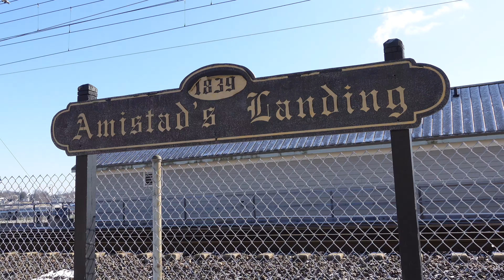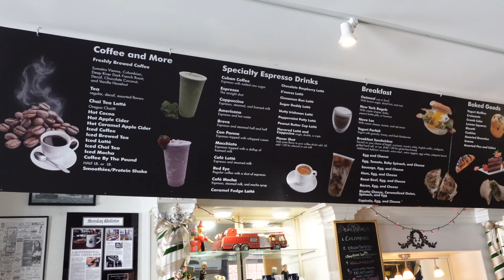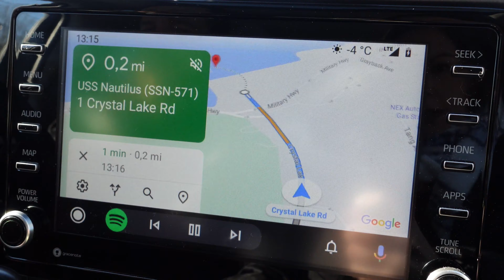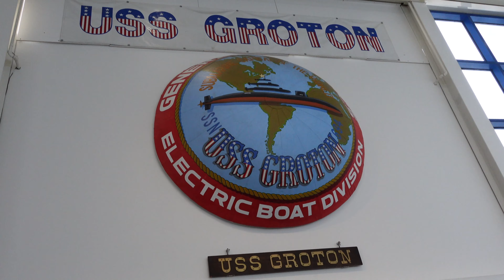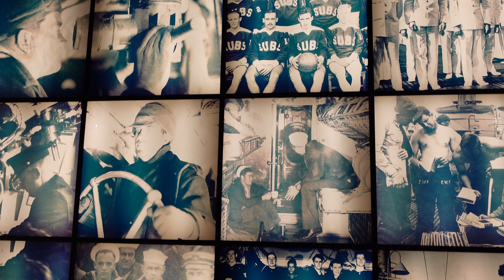NEW LONDON 💕 Bonito pueblo en Connecticut | Visitamos el submarino USS Nautilus 🇺🇸 Vlog 10 [2022]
Siempre que vamos a New London entramos en esta cafetería a tomar café y bagels, con este frío es el mejor plan para entrar en calor: un desayuno sin prisas en mi cafetería favorita de New London 🥰

Y después del desayuno fuimos a visitar el museo del submarino USS Nautilus!! La idea era visitar el submarino por dentro, pero surgió un imprevisto...

★ MÁS VÍDEOS ★